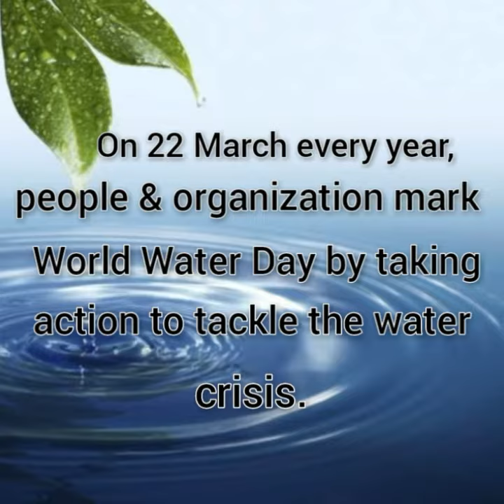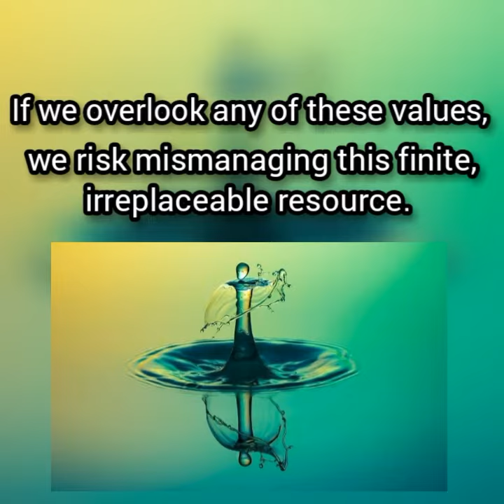World Water Day 2021 | March 22 World Water Day ( WWD )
World Water Day 2021
 The World Water Day celebrates water and raises the awareness of global water crisis, and a core focus of the observance is to support the sustainable Development Goal ( SDG ).

Theme:  Valuing Water.

Thousands have lived without love. not one without water.